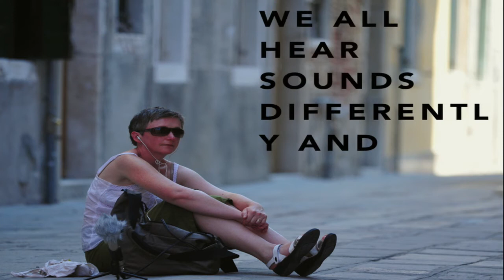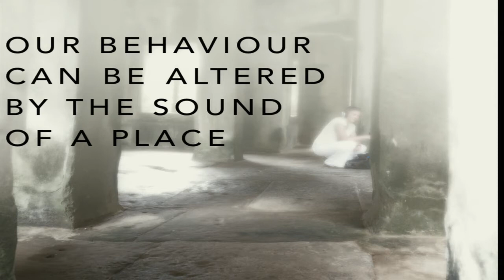Climate Conversations - Launch Event: ‘Communicating the Challenge’ - Liberty Hall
The Climate Gathering is working with Christian Aid, Ibec, Irish Congress of Trade Unions, The Environmental Pillar and Trócaire to stage a series of conversations, lectures and debates in 2015 with the theme “Bringing people together for a new understanding on climate change”.

Programme

18 March 2015 Launch Event: ‘Communicating the Challenge’ - Liberty Hall

26 March 2015 Session II: ‘A New Economy’ - The Stanley Quek Hall, TCD Biomedical Sciences Building

8 April 2015 Session III: ‘The Sustainable Use of Our Land’ - Guinness Storehouse

20 April 2015 Session IV: ‘Prophetic Voices’ - Christ Church Cathedral

10 May 2015 Session V:  ‘The Call to New Horizons’  – Abbey Theatre

Live web cast

Each of our Climate Conversation sessions is being broadcast live on the web. The next web cast will be available here from 19:00 GMT on Wednesday 8th April.

Webcast viewers can submit questions on Twitter using the hashtag ClimateConversations – a selection of questions from tweeters will be put to the panel on the night.

Background

Following publication of the 5th Assessment Report of the Intergovernmental Panel on Climate Change (IPCC) there can be little room for doubt about climate change and the long term risks that it brings for all our people.  Despite that clear message from the scientific community there is a lack of public confidence regarding our ability to play our part in addressing this challenge.  There is a need for greater collaboration and regulation at an international level but we also need a better understanding of what we can do in Ireland to reduce our emissions and what the implications would be for our country in adopting such an approach.

A number of organisations have come together to organise a series of conversations and debates in the early part of 2015 to try and promote greater understanding of what a low carbon future might bring for Ireland.  The collaboration between organisations focused on economic development, labour rights and social and environmental justice is symbolic of the greater cooperation we will need to change our response to the issue.  We seek to understand what cultural and social changes are needed, what costs and opportunities may arise and what economic model will best serve all our needs in making this transition.

This is why everyone needs to be in the conversation, not just the institutions supporting this initiative but every institution and every citizen with an interest in the future of this island and this planet.  We want to provide a safe space where different views can be expressed and shared.

The debates will be held at a time when our Government has to frame its own policy approach as part of the collective European position in the upcoming UN Climate negotiations in Paris in December 2015.  They could also be part of a wider national conversation as we emerge from the economic crisis and consider the future direction of our country, one hundred years on from the founding of our state.

This initiative has been prompted by a group of participants at previous Climate Gathering events, bringing on board a number of partner organisations. It is open to other interested organisations to join the process.  It is hoped that we can bring the public and the members of each of the participating organisations together at each venue. The events will be live streamed and the output shared in an open way.